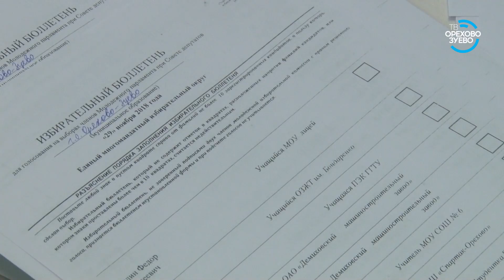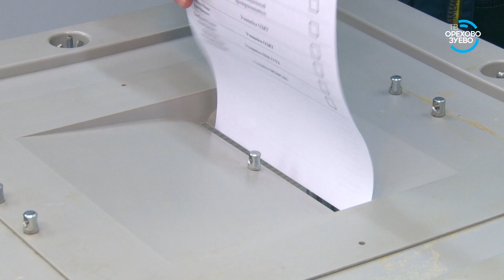Выборы в Молодежный парламент 04 12 18